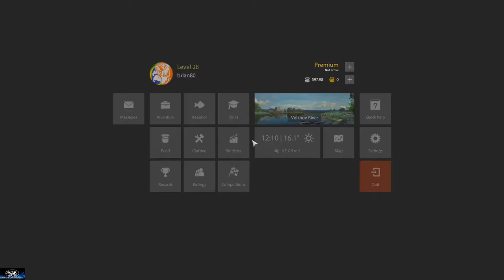russian FISHING 4 - basico 11 - como participar de competições - pt BR 🎣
ATENÇÃO! Leia a descrição.

é importante saber que o jogo esta em desenvolvimento a muitas coisas ditas nesse vídeo podem vir a mudar com as atualizações.

  Geralmente, os pagamentos ocorrem dentro de 24 horas. A estrutura de pagamento está abaixo.
PAYOUT STRUCTURE

prêmios para competições de nivel aberto/auto nivel até lv100

Até 50 participantes:
1º lugar - 10
2º lugar - 7
3º lugar - 5
Top 5 ganham 7 dias de prémio grátis.

51 a 100 participantes:
1º lugar - 15
2º lugar - 10
3º lugar - 7
Top 10 ganham 7 dias de prémio grátis.

101 e mais participantes:
1º lugar - 25
2º colocado - 17
3º colocado - 10
Top 15 ganham 7 dias de prémio grátis.

Se ficarmos ocupados com 300 participantes:
1º lugar - 35
2º colocado - 27
3º colocado - 15
Top 25 ganham 7 dias de prémio grátis.

O top 3 de comps de baixo e médio nível recebe uma configuração. Eles podem escolher entre flutuação, rotação ou apenas uma configuração inferior. A configuração real é criada pela equipe e se ajusta ao nível do jogador. Eles não podem solicitar uma haste e / ou bobina específica.